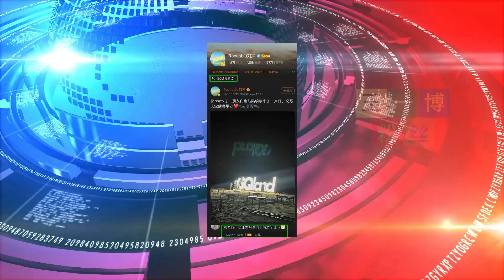王一博或将出席GQ年度盛典；总编在线回复网友搞笑问题：安排 【王一博粉丝】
王一博粉丝 - 王一博或将出席GQ年度盛典；总编在线回复网友搞笑问题：安排